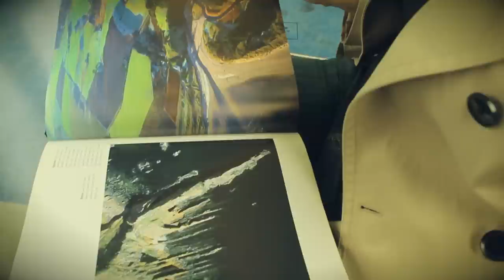French For Cartridge - "Boxes" (Official video by Keiko Sumida)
Official music video for French For Cartridge "Boxes"

Dinner With Daisy Records 2013